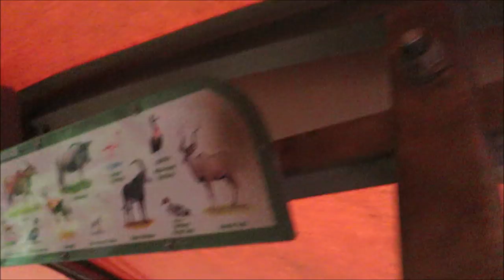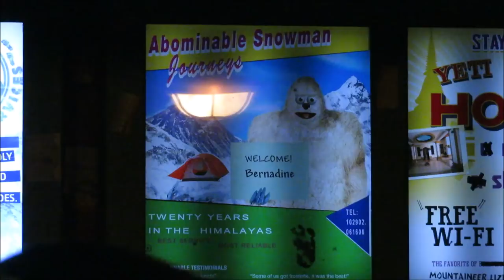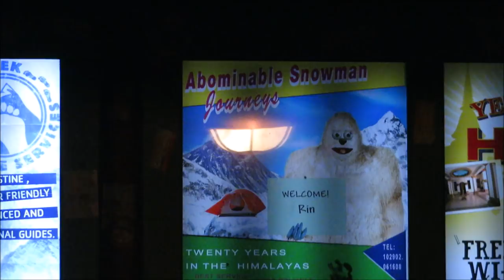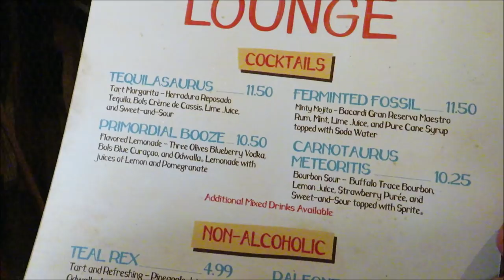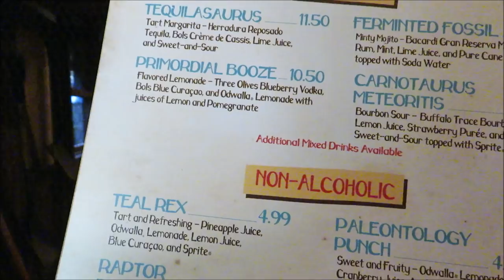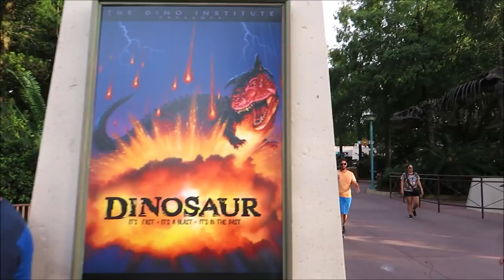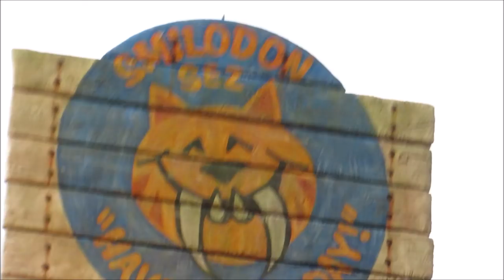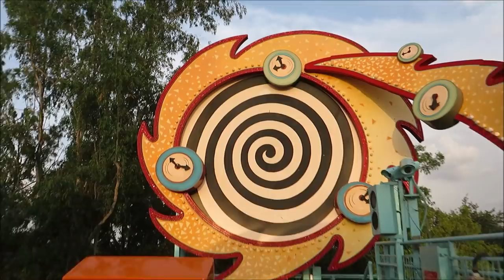All the rides at Animal Kingdom family day!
EXCEPT KALI RAPIDS

Today we head to animal kingdom with Morgan and Bern!

PagingMrMorrow